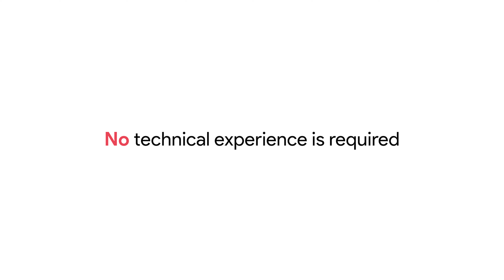Is the Barranco Wall dangerous? | Mount Kilimanjaro 4K | Follow Alice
A closer look at the iconic Barranco Wall on Mt Kilimanjaro, Tanzania.

🏔️ C l i m b w i t h F o l l o w A l i c e

The Barranco Wall is widely considered the most challenging stage of climbing Mount Kilimanjaro. Climbers face a steep climb and pass the infamous kissing rock. But is the Barranco Wall dangerous?

With patience, care and the support of your excellent team, it can be conquered. It is a non-technical climb that does not require specialised equipment or experience.

This video will help you stay informed about Mount Kilimanjaro safety and delves into the topic of whether Mount Kilimanjaro is dangerous.

🗻 FOLLOW ALICE TO KILIMANJARO
We started out as an operator in 2015 when the Follow Alice founders decided to embark on the trip of a lifetime – to climb Mount Kilimanjaro. Since then, Follow Alice has grown into a global family of local guides and international explorers who all share a passion for travel and adventure.

❓QUESTIONS
We do our best to help you in the comments, or better yet, join one of our free Kilimanjaro webinars held every last Wednesday of the month. A chance to have all your climb questions answered by one of our Kilimanjaro experts.

💚 REVIEWS
We are currently ranked in the top 10% globally in the category Tour Operator on Trustpilot with a TrustScore of 9.8. Check out all of our reviews